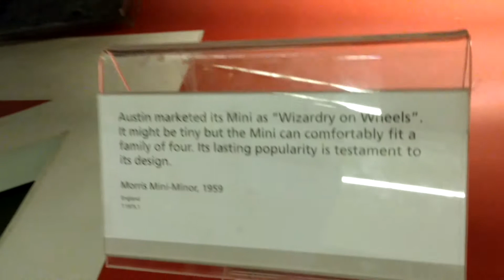Mini-Minor the Wizardry on Wheels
Glasgow museums
VID 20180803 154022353 Mini Minor the Wizardry on Wheels